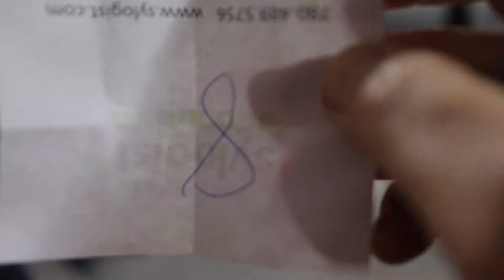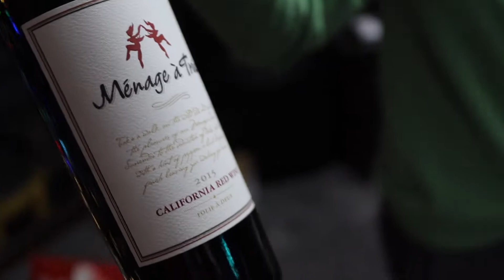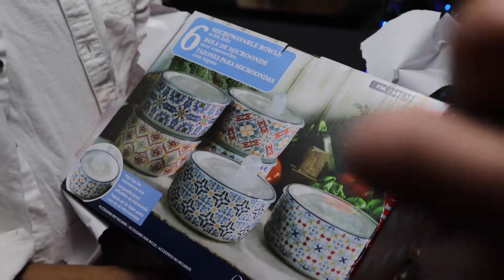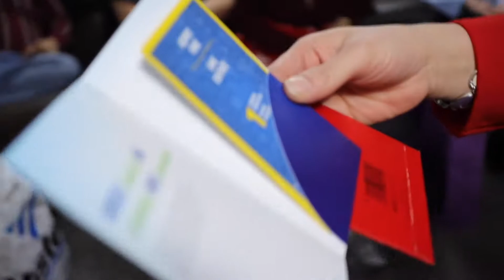THE CRAZIEST FUNNY GAMES CHRISTMAS PARTY !!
This video is about CRAZIEST FUNNY GAMES CHARISTMAS PARTY !!